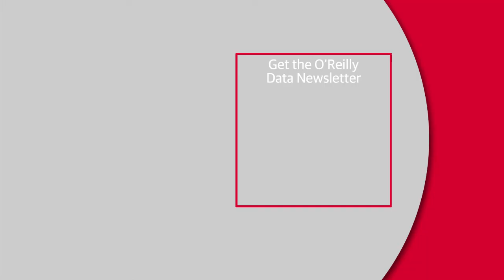AI for automation, algorithms, and intelligent agents with Ashish Verma (Deloitte Consulting)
O’Reilly Media’s Mike Hendrickson speaks with Deloitte Consulting’s Ashish Verma about how various industries are using AI and cognitive technology, the potential of intelligent technologies to improve the world, and how Deloitte Consulting is approaching the use of AI, cognitive, and Big Data technology for clients.